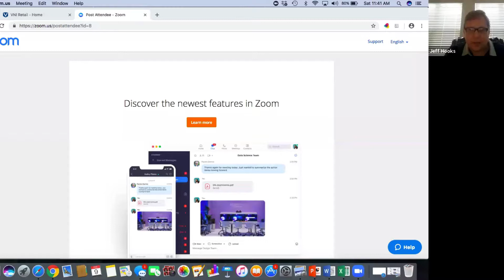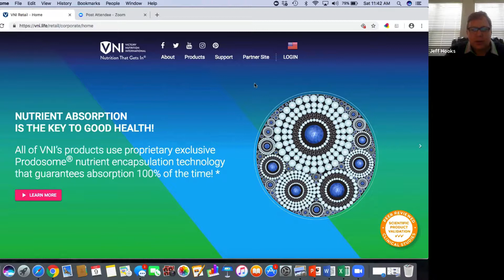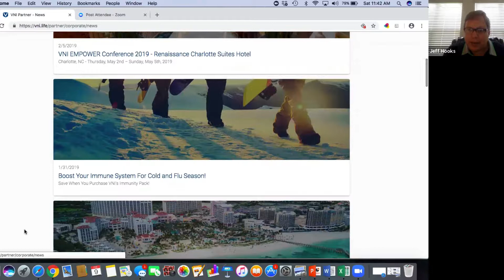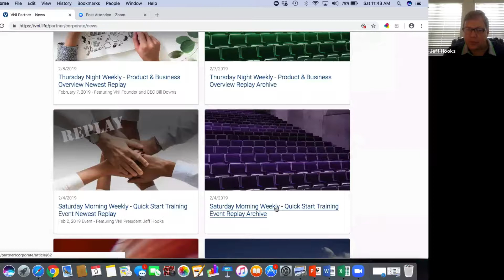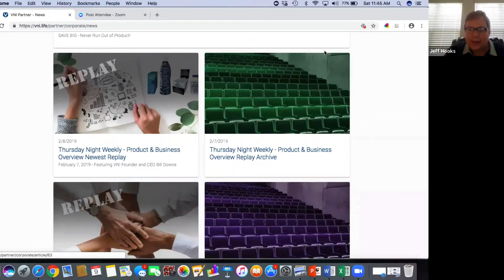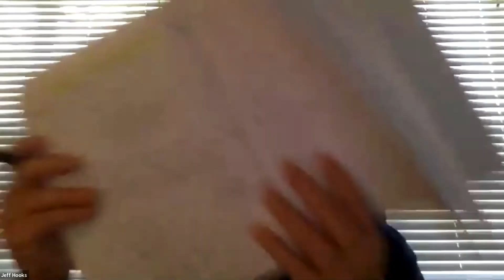Victory Nutrition Quick Start Training February 9, 2019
Host: President Jeff Hooks
Join us every Saturday morning at 11 AM EST to learn how to build your VIctory Nutrition business!

Each week you will learn how to share the VNI products and business opportunity!

Victory Nutrition International Weekly Webinars
Every Thursday Night at 9 PM & Saturday Mornings at 11 AM

Thursday Night Event at 9 PM
Product and Business Overview
Plug In, Promote & Prosper!

INVITE GUESTS TO THIS EVENT!

Every Thursday 9:00 PM Eastern
Time (the US and Canada)
Product and Business Overview Presentation.

Or Telephone:
Dial a number based on your current location
US: 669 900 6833 or 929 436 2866

BUSINESS BUILDERS ONLY
DO NOT INVITE GUESTS TO THIS EVENT